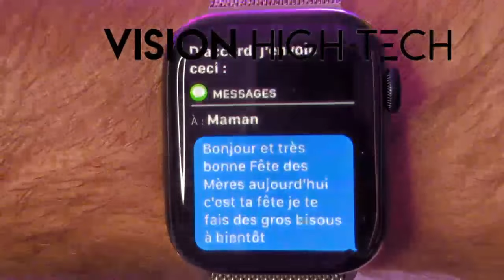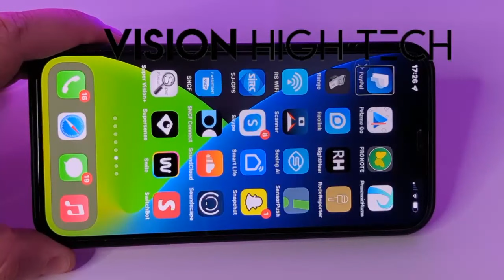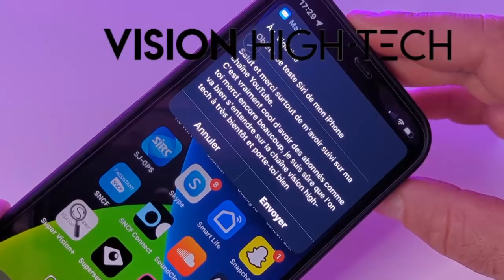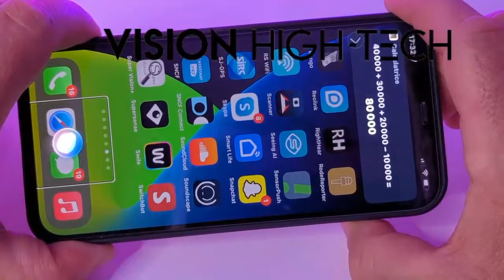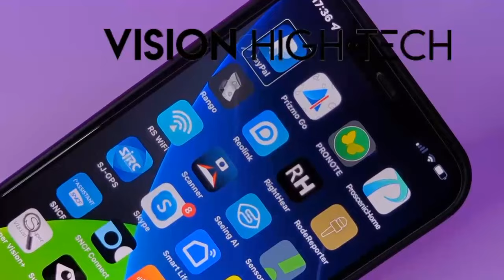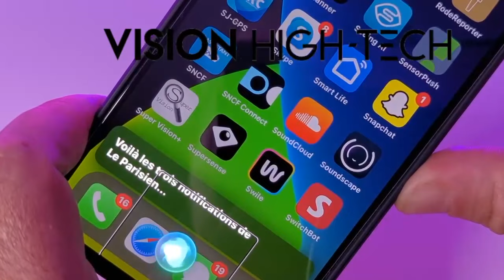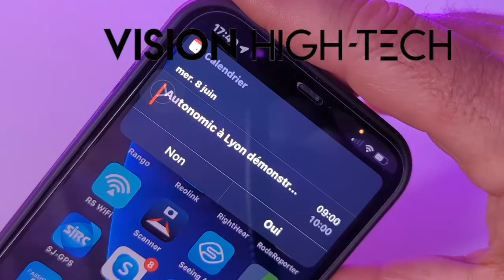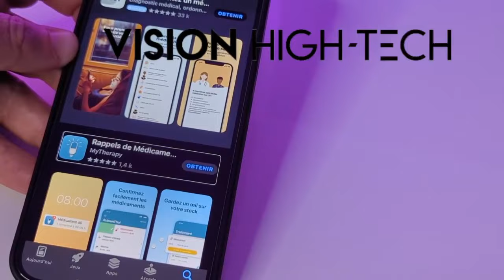🪄Astuce Siri : les meilleurs mots magiques Harry Potters sans toucher à ton iPhone 😀🪄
Tu veux transformer ton iPhone en baguette magique grâce a ses mots-clés, les meilleurs mots magiques qui transforme ton iPhone en un vrai Harry Potter.
Dans cette vidéo je te montre comment gérer ton iPhone sans jamais le toucher simplement avec des mots-clés Siri